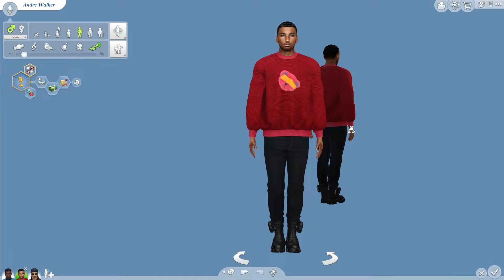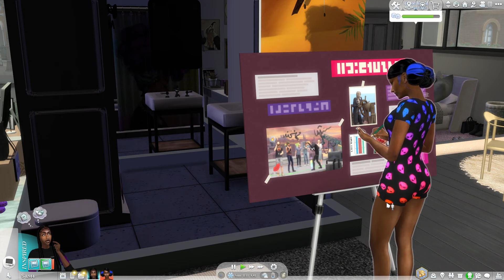Growing Together with the Church's Ep 26: A College Love Connection